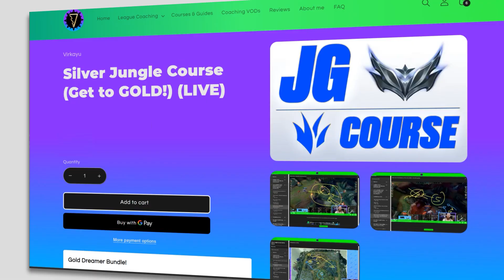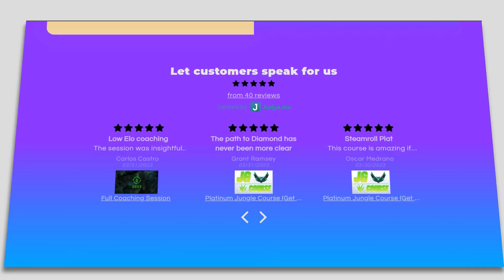How This Player LOST On OP 56% Win Rate Rek'Sai Jungle... | The ART Of Jungle Denial To Get Plat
🟢 League of Legends Jungle Coaching - GET PLATINUM FAST (Guides, FULL Coaching VODs, Tier Lists, FREE PDF, and more!) 🟢 Main Channel /// @virkayu

Rek'Sai jungle vs Warwick jungle in depth jungle coaching looking at a total gold jungle guide!